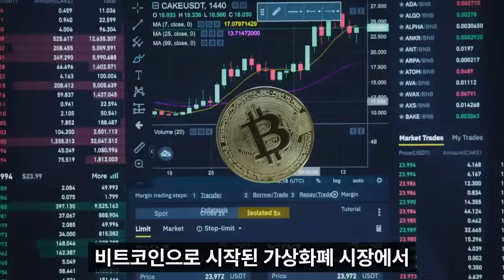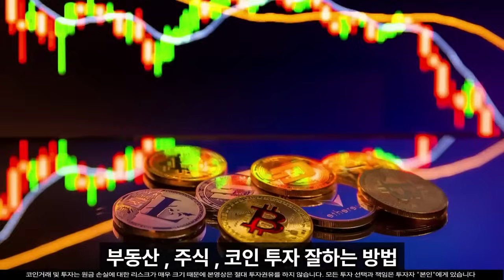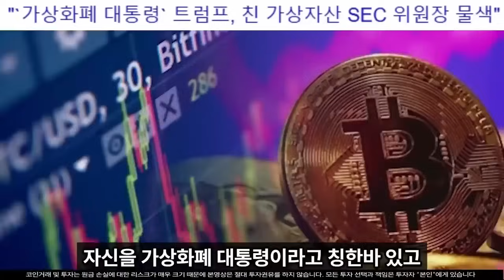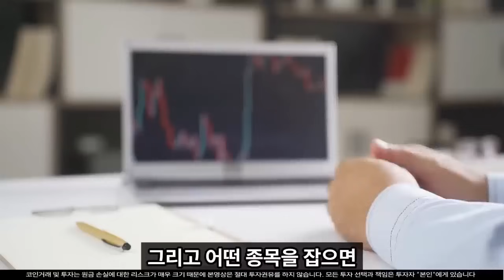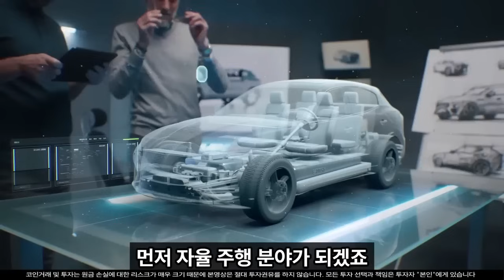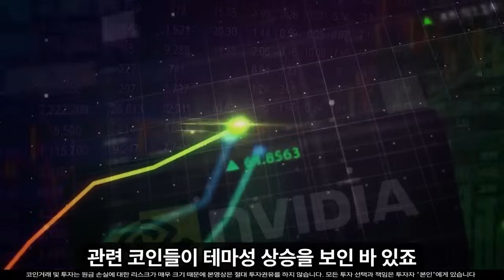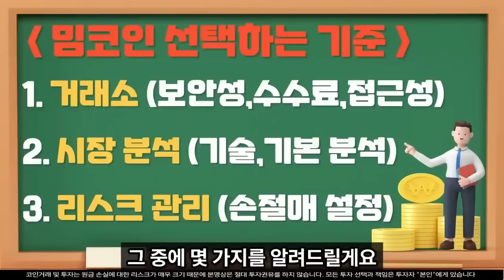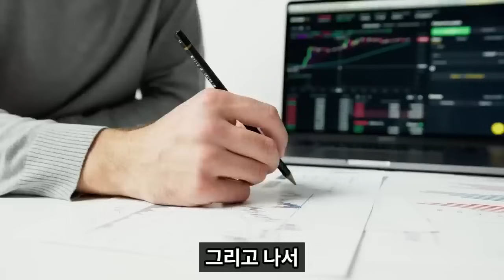[도지코인 전망]경사 났네! 경사났어~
100% 💯  무료 입니다.

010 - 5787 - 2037  이쪽으로
'대박' 문자 ✉️ 보내주시면 됩니다.

📄영상에서 제공하는 정보는 답이 아니며 투자 판단에 대한 참고용 입니다.
📄유료 리딩방 및 카카오톡 채널 운영하지 않습니다.